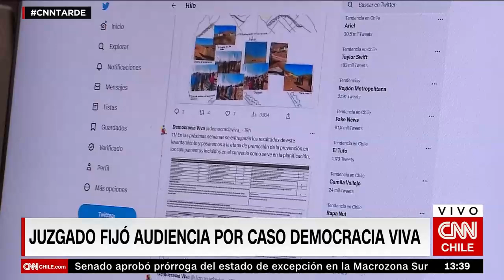Caso Convenios: Juzgado fija audiencia y Montes asegura estar dispuesto a colaborar con Fiscalía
El Juzgado de Garantía de Antofagasta fijo una audiencia para el 10 de agosto respecto al Caso Convenos. Allí, se discutirá la exclusión de Revolución Democrática.